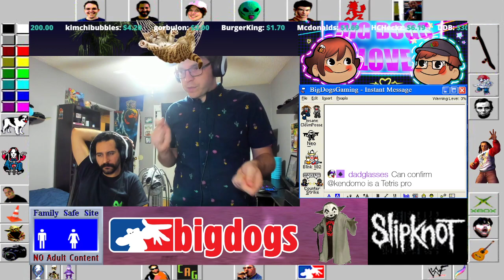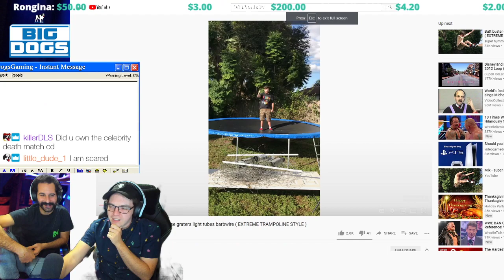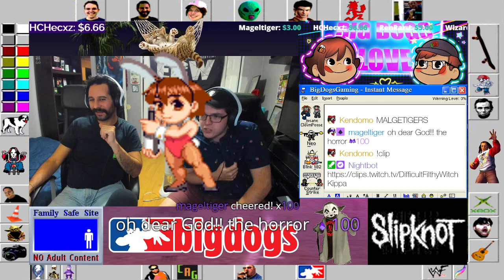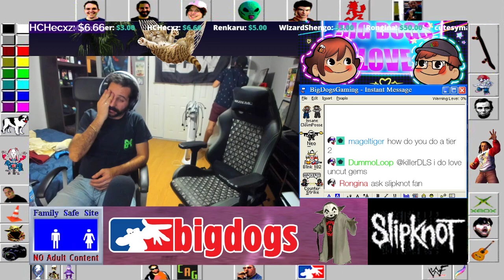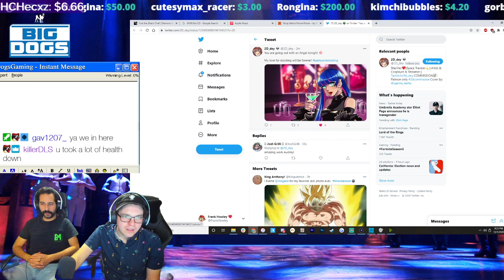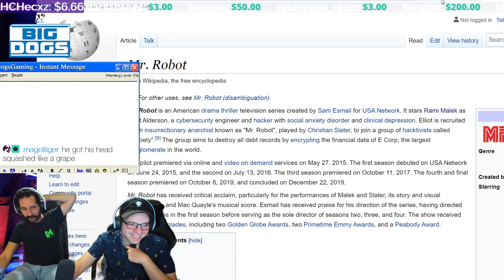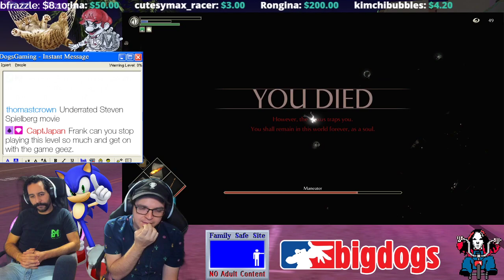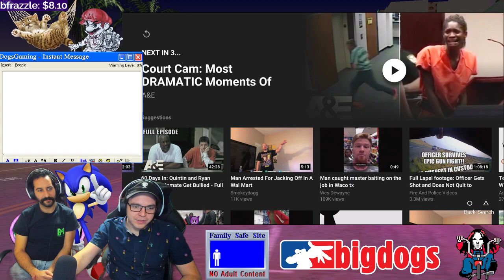Demon's Souls (part 4)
Frank & Bryan take Discord calls and continue Demon's Souls, including the Maneater boss fight.